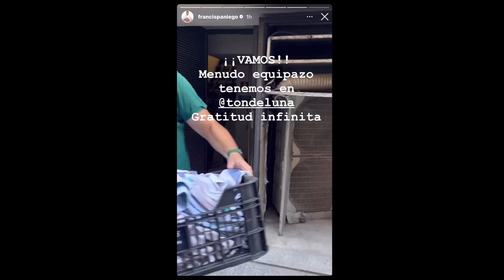Incendio en Tondeluna